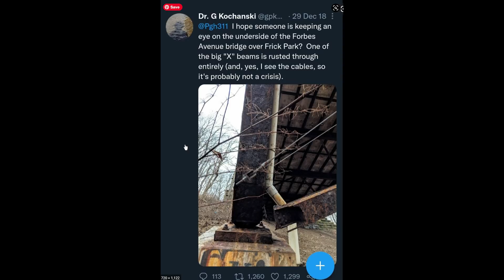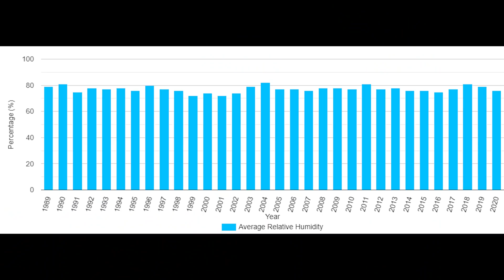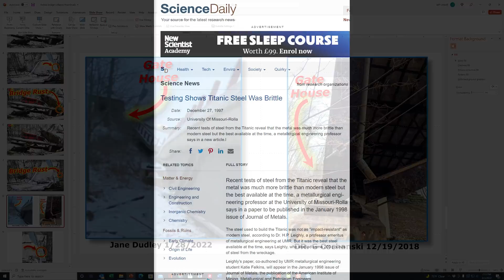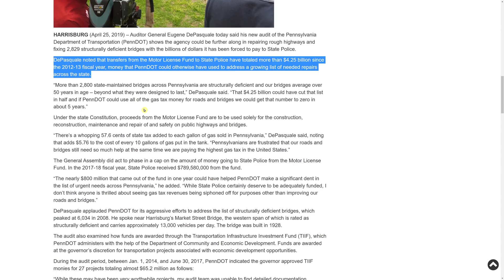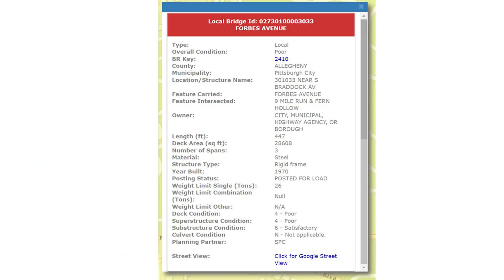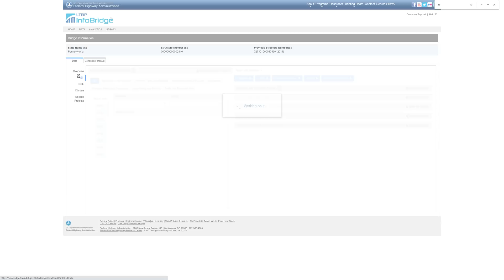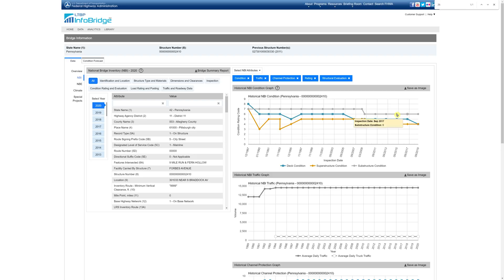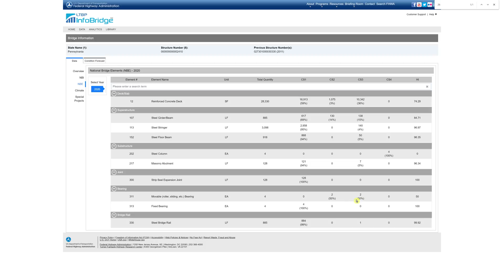Pittsburgh Bridge Collapse: Bus Too Heavy? Rust? Missing Funds?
In this video, we talk about the Forbes Ave bridge in Frick Park in the city of Pittsburgh PA. today we review more evidence in the collapse of the Fern Follow Bridge and provide you with possible root causes for what made this Forbes Ave Bridge collapse down on a snowy morning at 6:00 AM in Jan 2022. We will look at the current ratings of the bridge from the Pennsylvania Department of Transportation, and determine what was wrong with the bridge, where there may have been faults whether it be in the design or in the lack of maintenance or current condition of the bridge or was the rusty metal supports underneath the bridge a stressor in allowing the Forbes Ave bridge to collapse. We also examine where the funds disappeared to which was allocated to pay for bridge repairs.

⏱ Table of Contents Pittsburgh Bridge Collapse Cause (Click on timestamps to jump to a chapter) ⏱
00:00 Introduction to Pittsburgh Bridge Collapse
0:45 Recovering the PAT bus from the Forbes Ave Bridge Collapse site
2:00 Pat bus too heavy? Weight of the PAT Bus vs max weight of the bridge.
2:39 Bridge derated for less than 26-ton capacity
3:10 Weight of typical trucks on PA bridges
4:02 Drivers don't know the height and weight of their trucks: 11 foot 8 bridge
4:45 Pushing weight capacity to limit with dangerous results
5:40 Examining bridge underside support, Cor-Ten weathering steel
7:45 Analysing the concrete bases supporting Fern Hollow Bridge Superstructure
9:30 Google Street Maps view under Forbes Ave Bridge
10:20 Analysis if sheared off columns off concrete pads
11:55 Brittle metal cause of the collapse?
12:13 $4.3 billion in Misalocated funds meant for bridge repair
13:42 How to stop politicians from misappropriating bridge repair funds?
15:10 Deep dive into federal bridge database report on the Pittsburgh Bridge